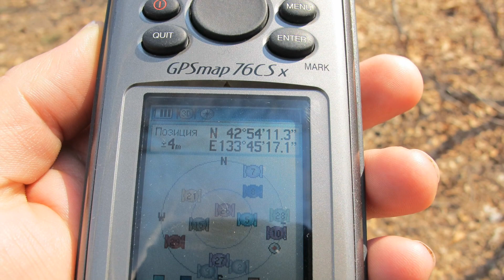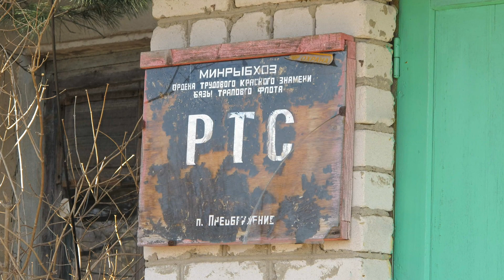Фотозарисовка, служебный выезд на гору Звёздочка возле н.п. Киевка Лазовского МР, архив 2011 г.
Дорогие друзья! Привет !

В уже далеком 2011 году я ездил в служебную командировку (это был дневной выезд без ночевки в гостинице) на гору Звёздочка недалеко от н.п. Киевка Лазовского МР. Задача стояла такая. Нужно было оценить местность с точки зрения строительства башни связи, снять точные географические координаты основания будущей башни, а также сделать панорамные фотоснимки с топа существующей опоры РТС чтоб уже в офисе оценивать прямую видимость на ближайшие сопки и горы для организации РРЛ канала связи. Очень красивая местность там, ребятушки. В лесу ходят дикие звери (часто встречаются следы тигра, медведя, копытных, заповедные земли, так сказать). К сожалению до строительства башни связи дело так и не дошло, а я спустя 4 года покину любимую компанию.

Немного информации про село Киевка из Википедии.
Ки́евка — село в Лазовском районе Приморского края на берегу реки Киевка, в месте, где она разделяется на два рукава, впадающих в одноимённую бухту Японского моря. Село расположено на трассе Р448.
Население — 704 человека (2005).
Ранее в селе долгое время располагалась главная усадьба Лазовского природного заповедника, занимающего около четверти территории района.[2] В данный момент она перенесено в райцентр Лазо. В Киевке осталась небольшая станция для изучения горала в условиях неволи.
В селе Киевка был снят документальный фильм «Заповедный колодец».
Живописная местность и практически нетронутая природа привлекает туристов, однако, следует остерегаться в окрестностях тигров из заповедника (особенно зимой) и сделать прививку от энцефалита в тёплый период.
Село названо украинскими переселенцами в честь Киева.

Рекомендую. посмотреть сплав в 4-х частях длиною в 140 км по реке Бикин в Пожарском районе на SUP досках.

Я стараюсь выпускать новые видеоролики регулярно и на разные темы, чтобы канал был полезен и интересен для широкой аудитории. Создание качественного и интересного контента требует достаточно много времени, а порой и банально затратно. Поддержать автора в его начинаниях достаточно просто: поставьте оценку под просмотренным видео роликом  и оставьте комментарий. Вместе мы сможем сделать канал еще боле интересным. С удовольствием выслушаю предложения и пожелания о тематике съемок будущего контента.